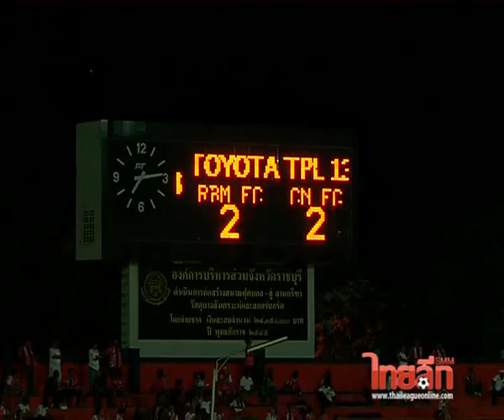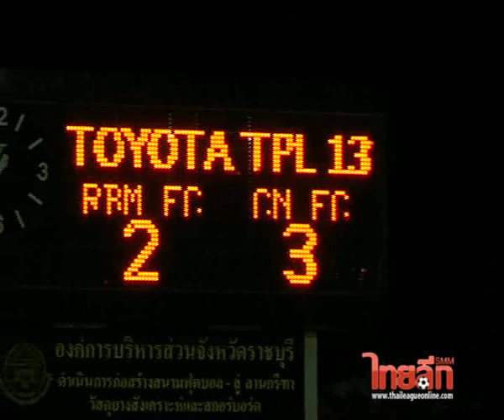TPL ราชบุรี มิตรผล 2-3 ชัยนาท เอฟซี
ศึกฟุตบอลไทยพรีเมียร์ลีก ฤดูกาล 2013
18 พ.ค.56